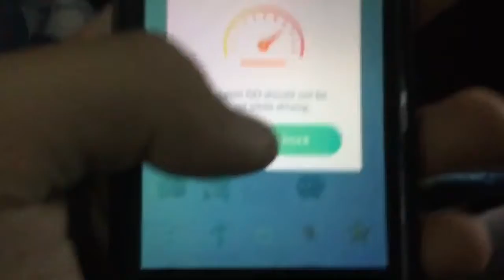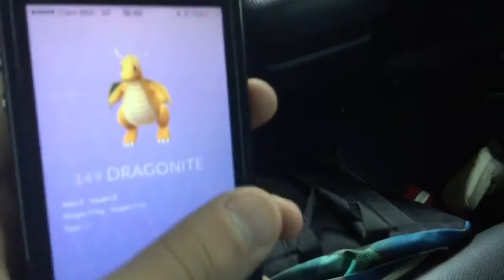Animal Planet Fake?!